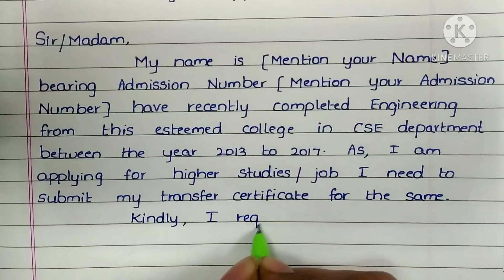Application for transfer certificate (TC) in English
Application for transfer certificate